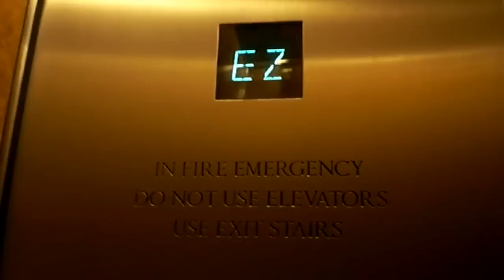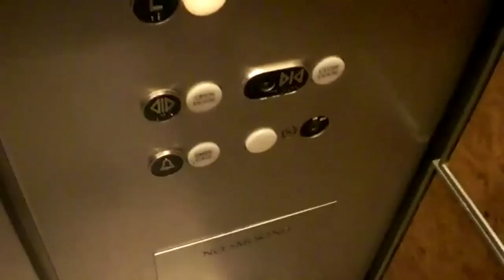Otis High-Speed Elevators at One Atlantic Center Atlanta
Retake of the very nice and fast Otis Elevators at One Atlantic Center.